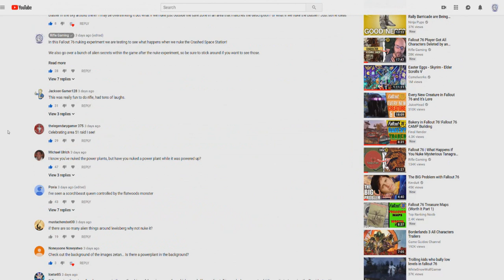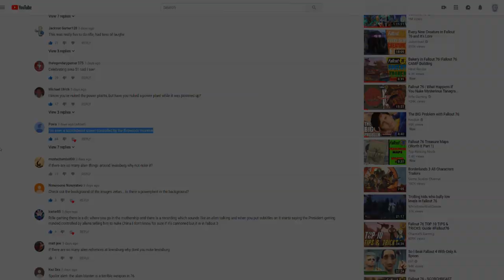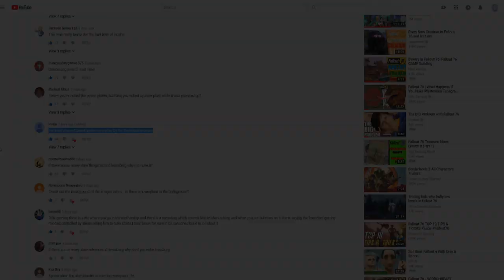What Happens if the Flatwoods Monster Takes Control of the Scorchbeast Queen? (Fallout76 Secrets)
Going over the mysterious Flatwoods Monster, and some of it's secrets! BIG THANK YOU to "The Lucid Sage" on Xbox for providing footage of the Flatwoods Monster controlling the SBQ! Also, "xKokaneZombiex" for providing footage of the Glowing Mothman!